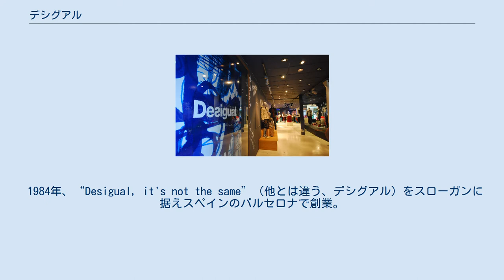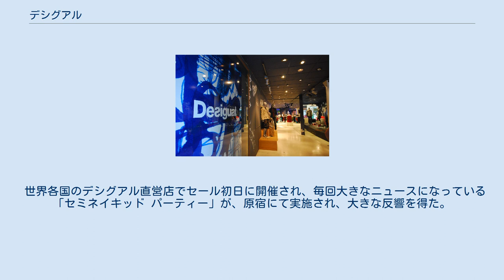デシグアル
「デシグアル」(Desigual)は、スペイン発のファッションブランド。
カジュアル製品のブランドで、2014年初頭の時点で年商およそ10億ドル（約1040億円）、世界347店舗の路面店、および1万1000店舗の小売店にて販売展開を行っている。
 取り扱い製品は、衣服、バッグ、アクセサリ、香水、ホームなど。
象徴的な幾何学模様やパッチワークを用いたデザイン、鮮やかな色使いに大胆なプリントコンビネーションなどの個性的なラインナップが人気を博している。
 1984年、“Desigual, it's not the same”（他とは違う、デシグアル）をスローガンに据えスペインのバルセロナで創業。
創業者はスイス人のトーマス・メイヤー。
その後2002年に入社したマネル・アデルが2013年に至るまでCEOを務めた。
同年マヌエル・ハドラケが新たなCEOに就任。
同年には米国・ニューヨークファッションウィークへの初出展もあった。
2014年には「ヴィクトリアズ・シークレット」の広告塔活動などから知られるモデルのアドリアナ・リマをブランド初のイメージキャラクターに起用している。
 約50人からなるデザインチームでシーズンごとに1000種類のアイテムを制作、全体の3割から4割をスペインおよびその他の欧州諸国で生産し、欧州をはじめ米国や南アメリカなどの世界各地に店舗を展開してきた。
2013年末の時点で本国スペインに94、その他の地域に338の店舗を展開。
2014年末の時点で100カ国以上の国々で販売、うち85%がスペインやフランスなどの欧州地域のそれで占められる。
 2010年には現地法人「It's not the same Japan」(INTS)を設立のうえで日本へも進出、この時点で既に日本国内15件のセレクトショップや百貨店などとの取引実績を有していたものの、東京・原宿にオフィス兼ショールームを構えての本格進出となった。
日本1号店にあたる店舗を福岡に開業、さらに大阪と鳥栖にアウトレット業態の店舗を開業。
2012年には旗艦店の「Desigual Store Tokyo」を原宿に開業。
翌2013年には神戸、姫路、大阪、横浜、酒々井と日本各地に店舗を拡大させるに至っている。
2015年には沖縄「イオンモール沖縄ライカム」に出店。
 世界各国のデシグアル直営店でセール初日に開催され、毎回大きなニュースになっている「セミネイキッド パーティー」が、原宿にて実施され、大きな反響を得た。